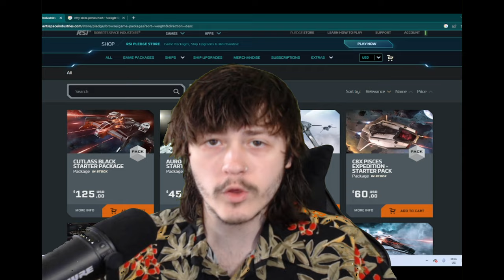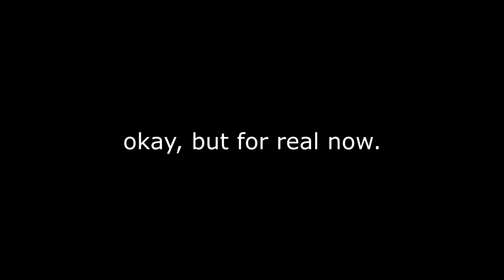Being New at Star Citizen in 2023 (Update 3.19)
After years of following Star Citizen, I decided to hop in with some member on stream and WOW - there's a lot.

With the goal of becoming a feared pirate, we had to upgrade the Cutlass Black in order to be able to survive. With a meta build and a whole lot of optimism, we hopped in for some fun!

PVP & more ahead, here is the typical experience for a new Star Citizen Gamer